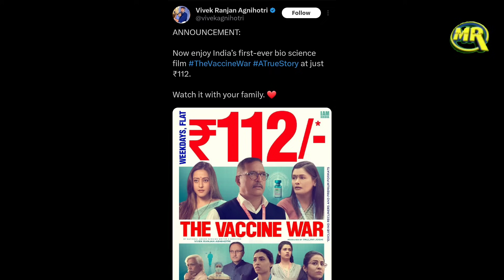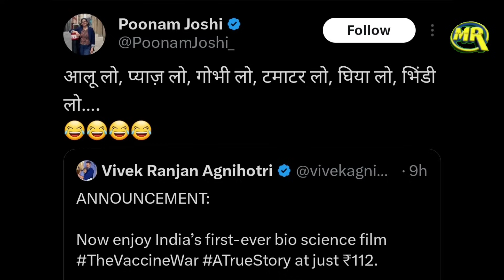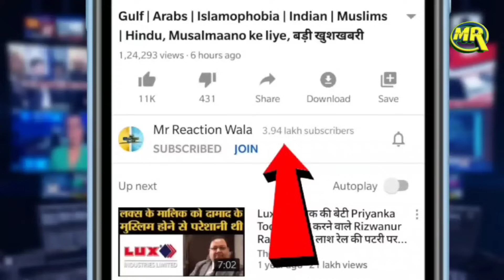Vivek Agnihotri on The Vaccine War Movie Flop | बुरी तरह पिटी विवेक अग्निहोत्री की द वैक्सीन वॉर